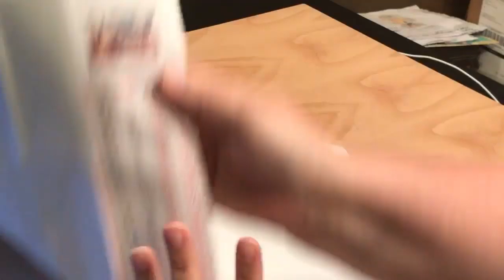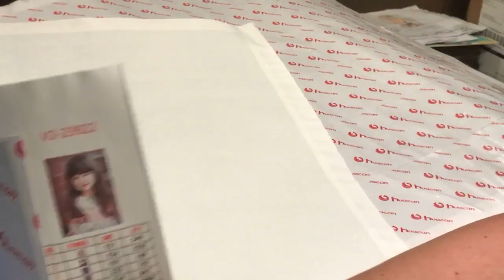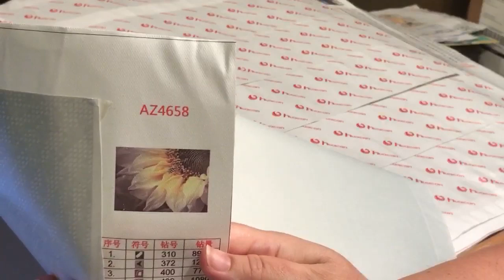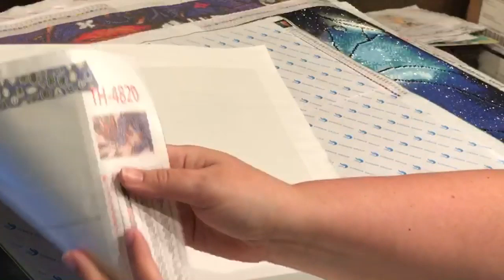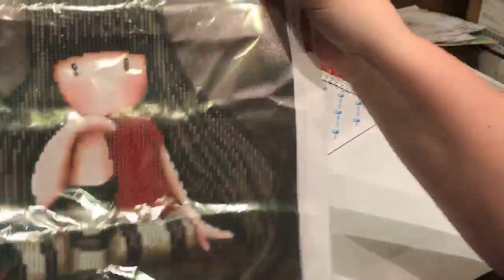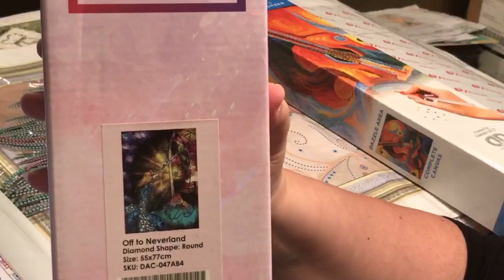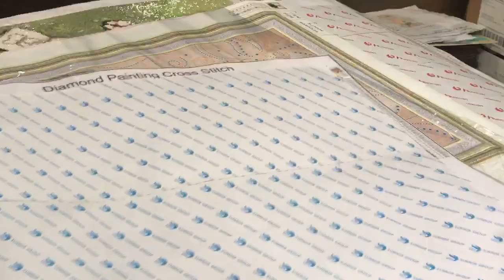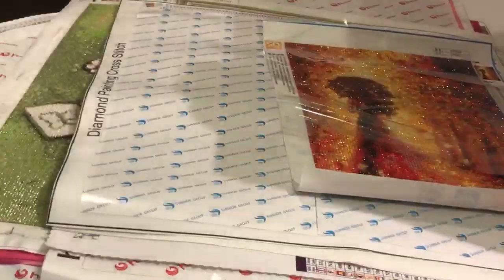Stash Alert - check out EVERY painting - Diamond Painting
Facebook Groups:
Diamond Painting Underground  - my group :)
Abstract Crafter - Creativity Unlocked
Gone Off My Meds
Crafters Anonymous With Mrs. Crochet & Coffee & Rachel Rae

Favorite Diamond Painting Tools
Storage:

Light Pad:

Table Top Easel:

Sellers/Stores:
Diamondartclub.com
Aliexpress.com (EverShine, Huacan, Yogotop, Ever Moment, Matreshka, AZQSD)
Dreamerdesigns.com